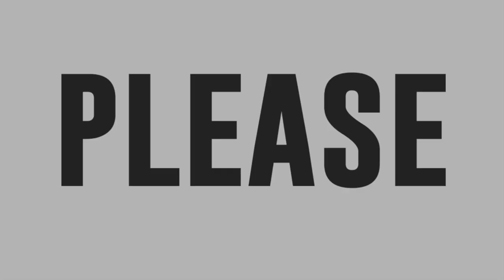Christian Faraon sing Unchained Melody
Christian Faraon sing Unchained Melody by Righteous Brothers.